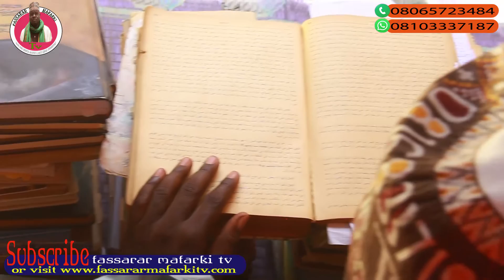FASSARAR MAFARKIN SHEKAR TSUNTSU